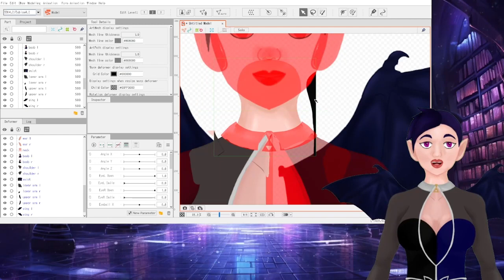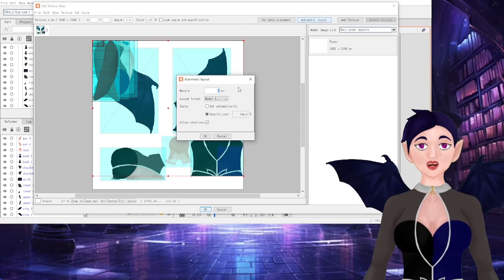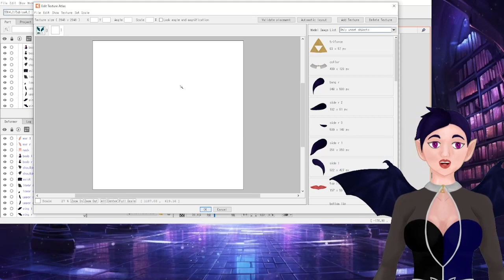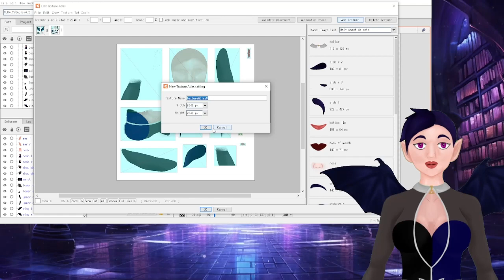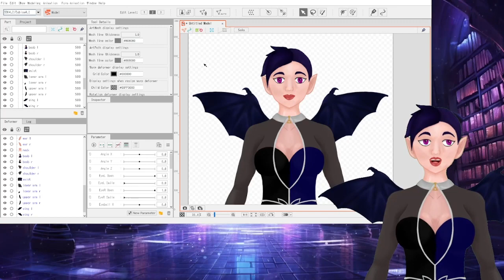How to Fix Texture Atlas Issues in Live2D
I used to make this mistake all the time and see a lot of people asking for help with this exact problem. So I figured it's high time for me to make another tutorial!

I do include how to make it work with the free version as well as the pro, as I know not everyone can pay for it. Hope this helps!

Vtuber model:
Art and rigging by me :)
Drawn on Clip Studio Paint
Rigged on Live2D
Face tracking on Vtuber Studio